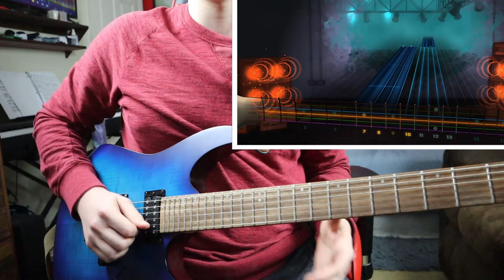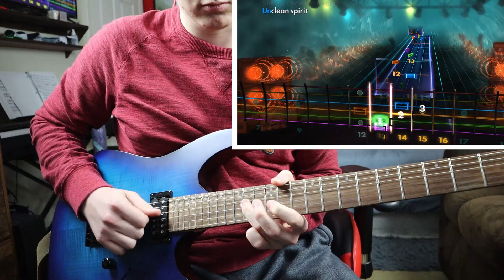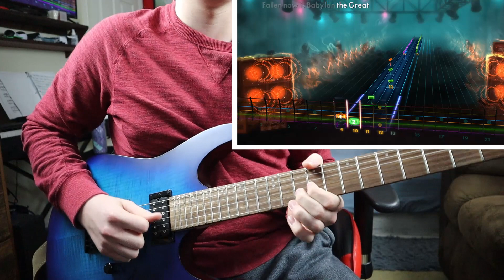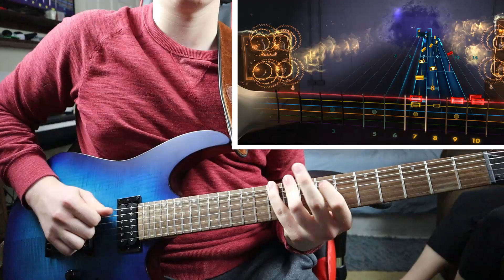My 7 Month Guitar Progress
I learned using rocksmith

270 hours